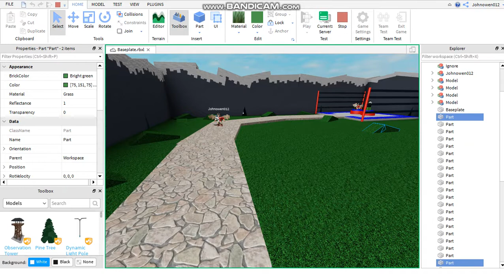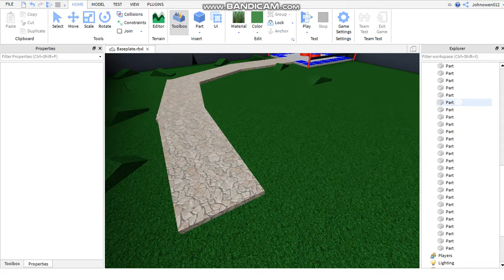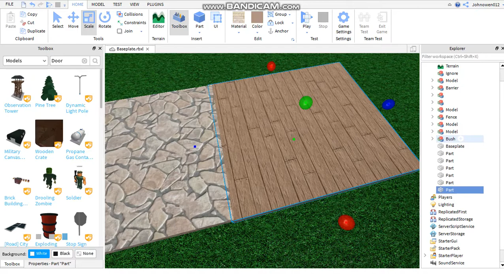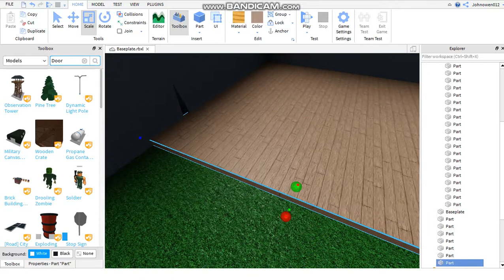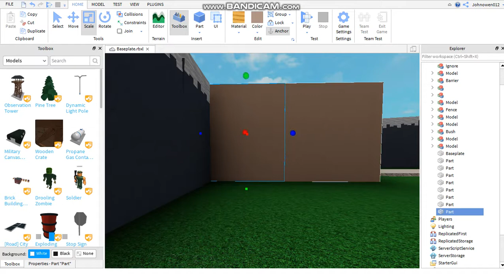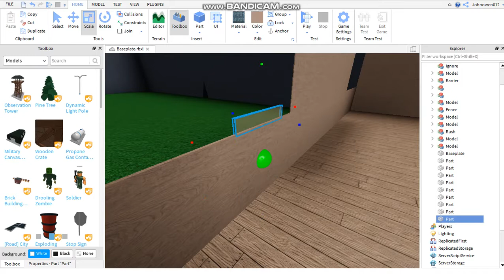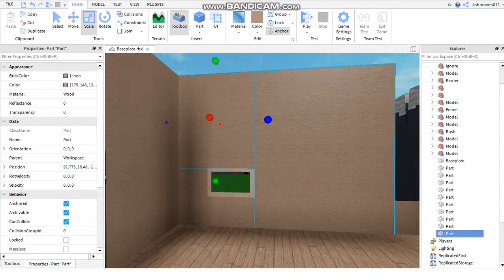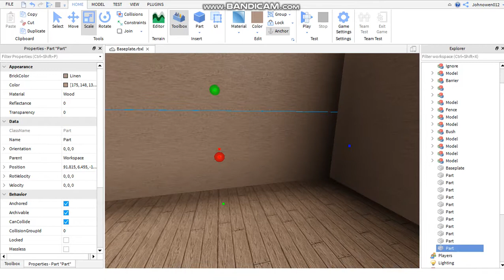Roblox Studio | Part 5 | Making Cobblestone & Bushes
Making CobbleStones & Bushes Roblox Studio Part 5